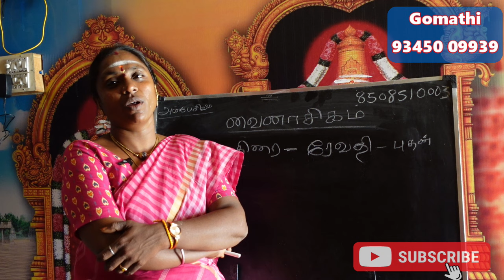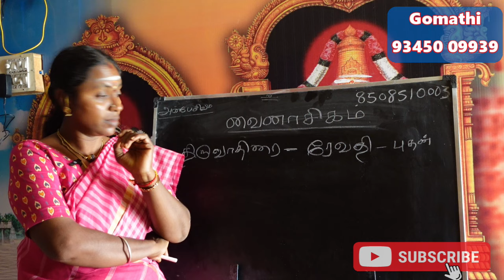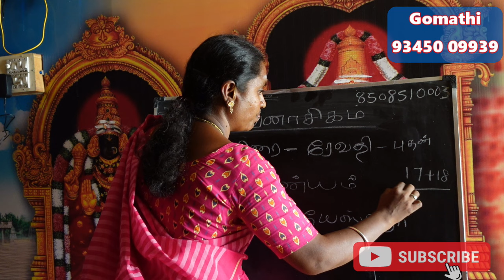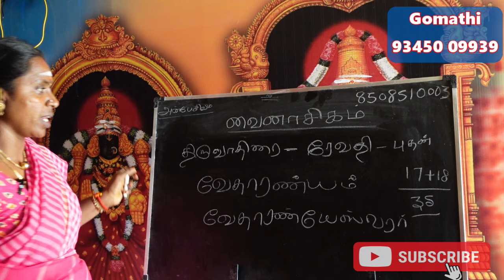திருவாதிரை நட்சத்திரக்காரர்களுக்கு பிரச்சனை கொடுக்கும் வைநாசிக நட்சத்திர பரிகாரம் thiruvathirai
திருவாதிரை நட்சத்திரக்காரர்களுக்கு பிரச்சனை கொடுக்கும் வைநாசிக நட்சத்திர பரிகாரம் thiruvathirai natchathiram